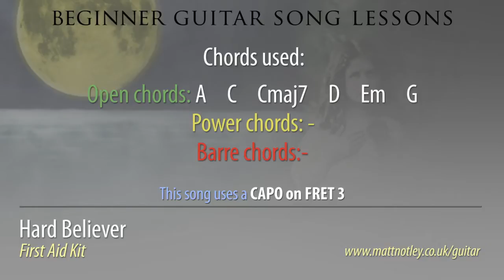First Aid Kit - Hard Believer guitar lesson for beginners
These videos are designed for guitar beginners or those with only limited guitar knowledge. They use simple chord shapes as much as possible and do not necessarily represent the way in which the original song was originally played. They are designed as practice tools to supplement your other learning methods. Information is provided on screen for both right and left-handed players!

Hard Believer is an absolutely gorgeous song featuring lovely harmony vocals over some very simple acoustic guitar chords. The song is in 3/4 time (often called 'waltz time') so you are counting beats of 3 for each bar. This changes slightly in the chorus wherein there are some strange 2/4 bars making appearances (you just count 2 beats for these), so watch out for them!

No tricky chords involved at all, but there are some quick changes at points.